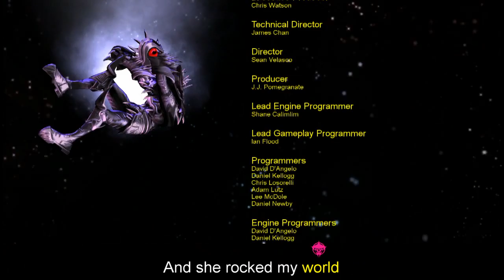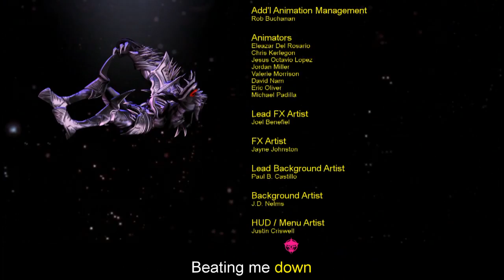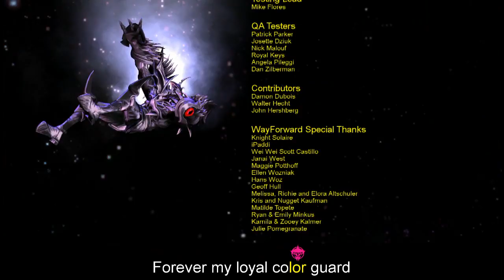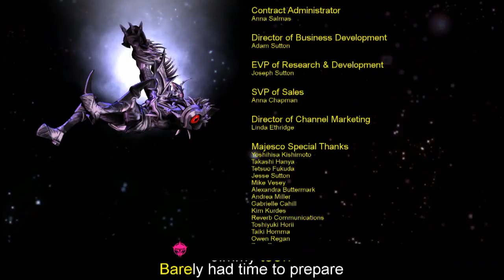#10 ダブルドラゴンネオン ラストボス「ギガ スカルマゲドン」【920kun】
スカルマゲドンからマリアンを救い出し、成敗しろ！ マリアンにジャンプ蹴りをすることで、マリアンの援護射撃をカットできるぜ！

SKULLMAGEDDONS GIRL!? EVIL MARIAN
スカルマゲドンの彼女？ 「悪のマリアン」　I'm bad. 私は悪いわよ。

★動画解説
5:03 ダブルドラゴンアーマーを装着してパワーアップ！　宇宙へ逃げたスカルマゲドンを追うぜ。
5:49 ラストボス ギガスカルマゲドン戦！
12:10 感動のエンディング?!

BONE AND METAL 「GIGA SKULLMAGEDDON」
骨と金属 ギガスカルマゲドン
ってか、スカルマゲドン、マリアンがただ好きなだけだったんだな！！　マリアンと仲良く暮らす夢を見てたが、現実は厳しいぜ！！
ちなみに２Pプレイでギガスカルマゲドンを倒すと、ダブドラ恒例？！　兄弟喧嘩が始まり、勝ったほうがマリアンの愛をゲットできるぜ！

【PSN/XBLA】 Double Dragon Neon / ダブルドラゴンネオン
PSN/XBLAで配信中のダブルドラゴンネオンの初プレイ動画。